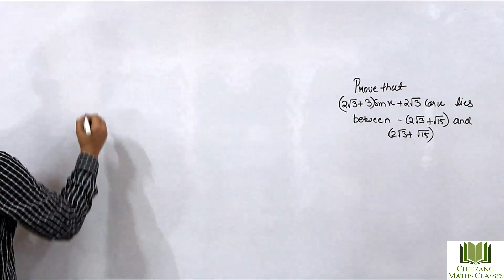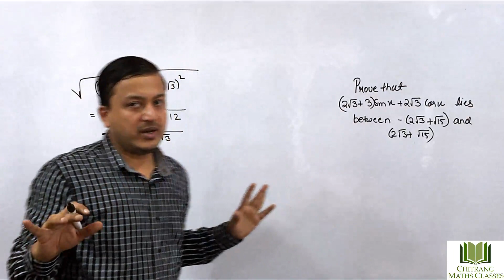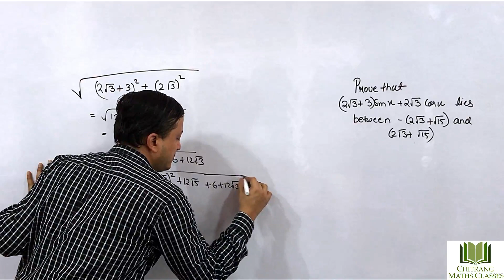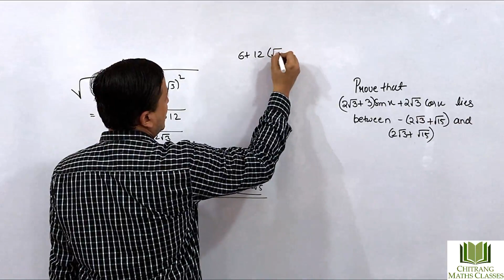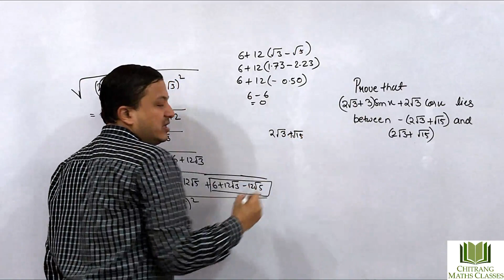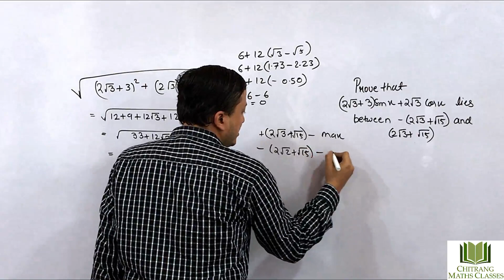Class 11-RD SHARMA-Chapter 7-Ex7.2 Q3, Prove that (2root3 +3 )sinx + 2root3 cosx line between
Class 11-RD SHARMA-Chapter 7-Ex7.2 Q3, Prove that (2root3 +3 )sinx + 2root3 cosx, line between, -(2root 3+ root15), and (2 root 3+root 15),